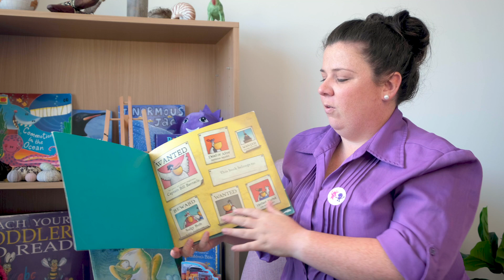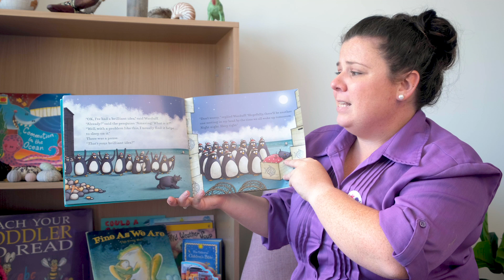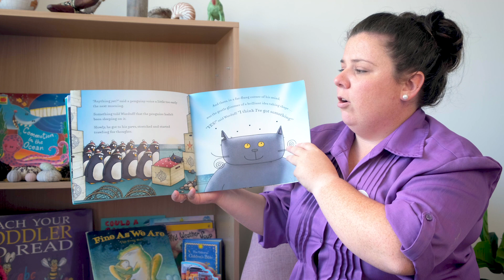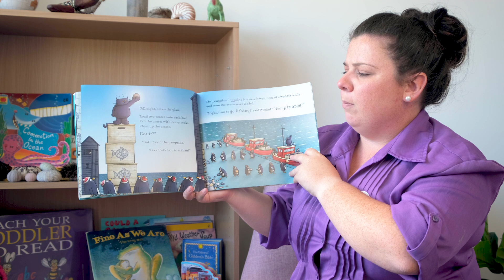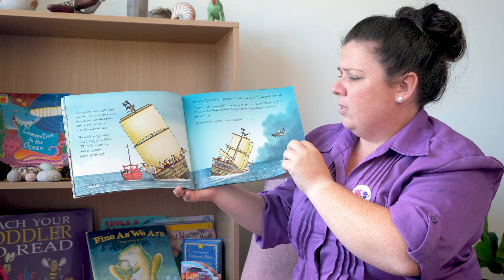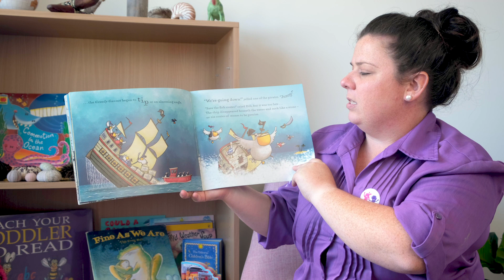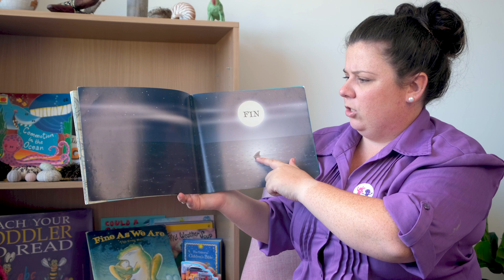Hometime with Robbie and Susie - Ocean week episode 4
In today's episode we learn to make our own jellyfish, learn a song about them and for story time, enjoy "Warduff and the Pelican Pirates"